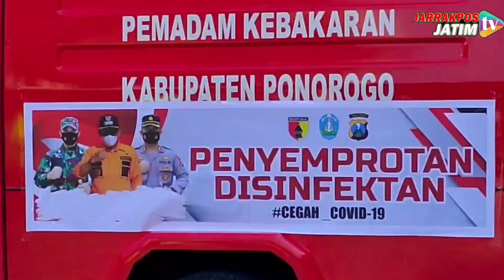Polres Ponorogo Gelar Penyemprotan Desinfektan